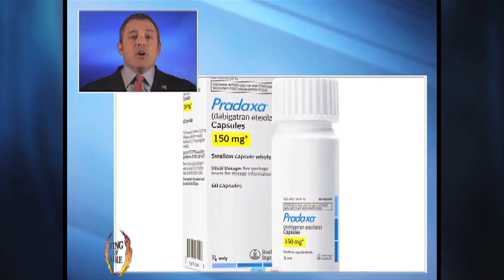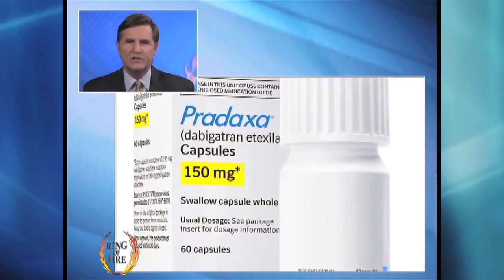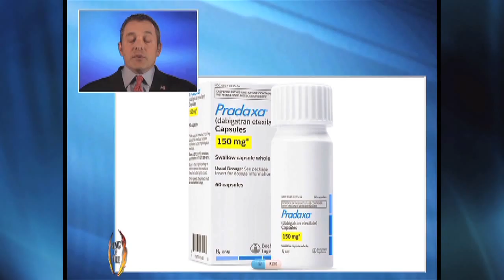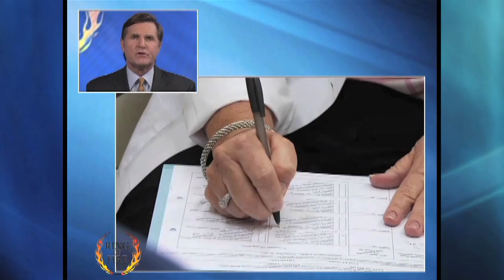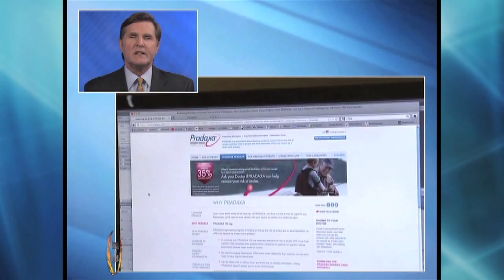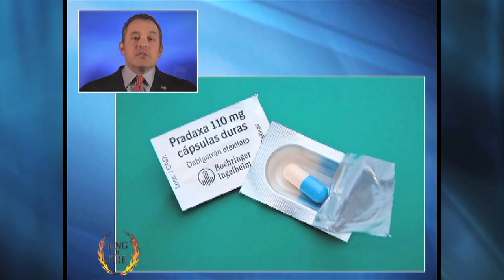Papantonio: Drug Companies Push Expensive, Less Effective Drugs on Consumers - The Ring Of Fire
When you head to the doctor, you probably assume that whatever medication they give you is the best thing available for your ailment.  But that's not always the case, and pharmaceutical companies have been working to convince doctors to prescribe new, more dangerous, and less effective drugs to patients that carry enormous risks.  One of the most recent cases is with the drug Pradaxa, and Mike Papantonio spoke with attorney Seth Katz recently about the dangers of this new blockbuster drug. This interview originally appeared on Ring of Fire on Free Speech TV, and you can find more